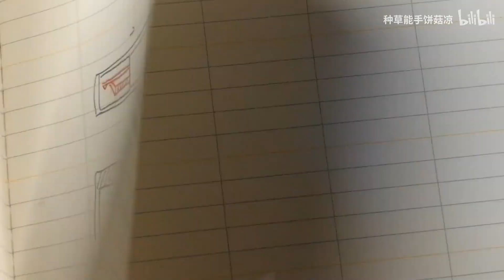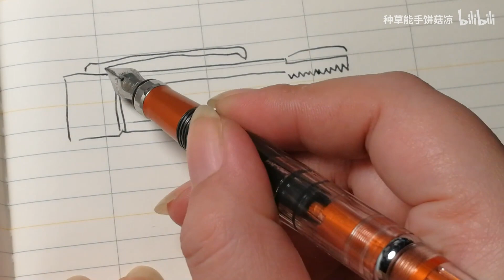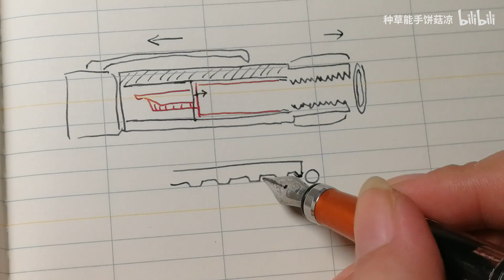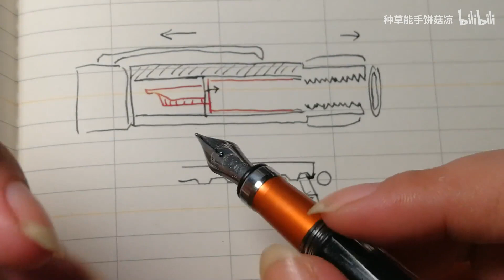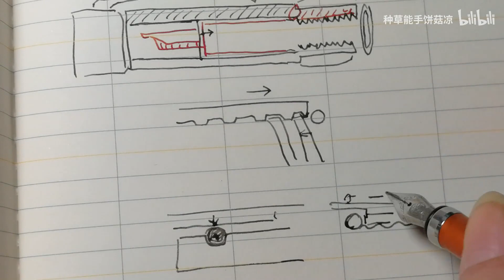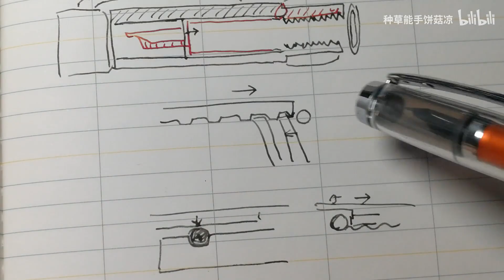【饼菇凉】三文堂吐槽补充包（配合上一个视频食用）